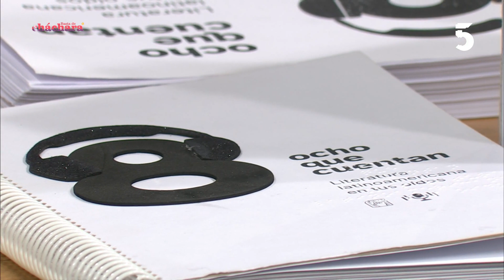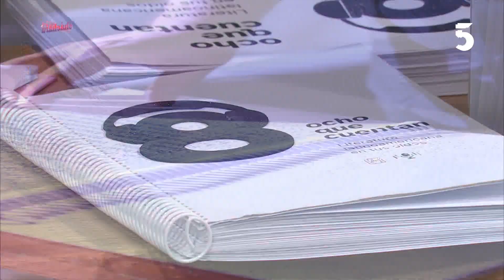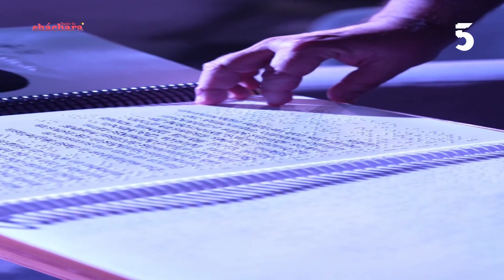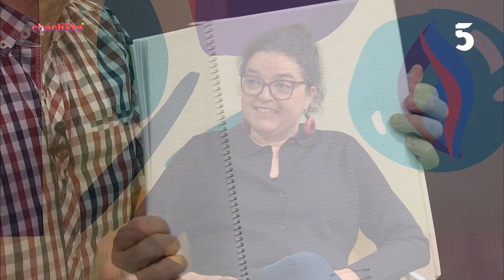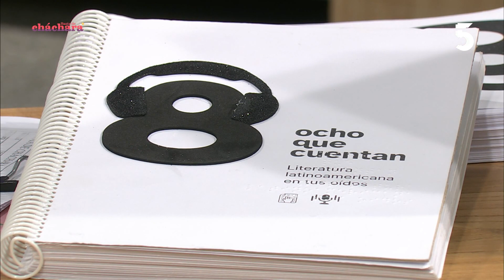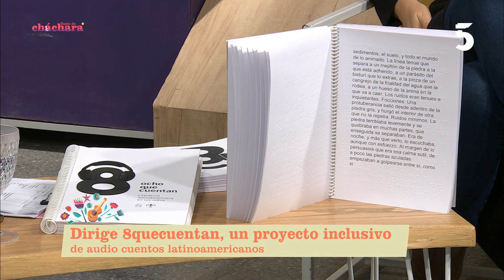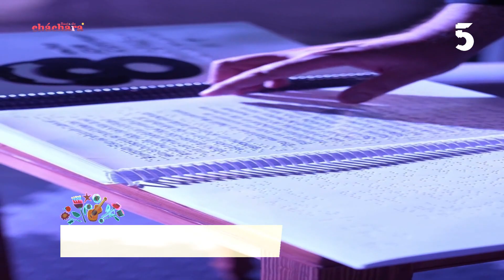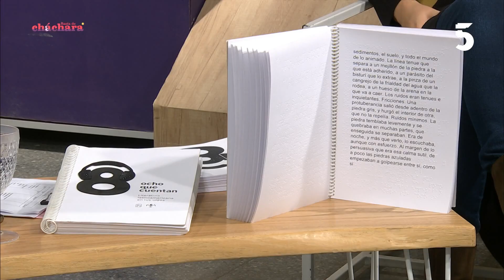Hablamos con Nausicaa Palomeque sobre 8quecuentan, proyecto de audiolibros inclusivos